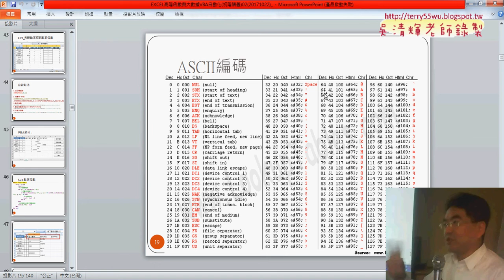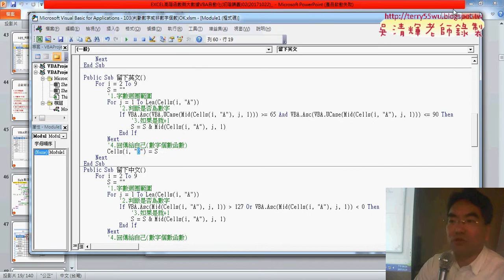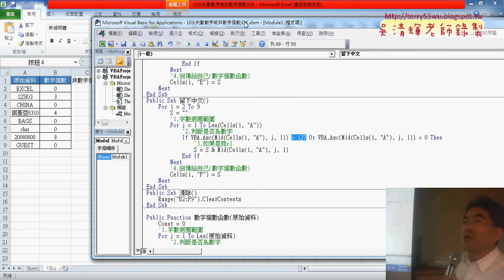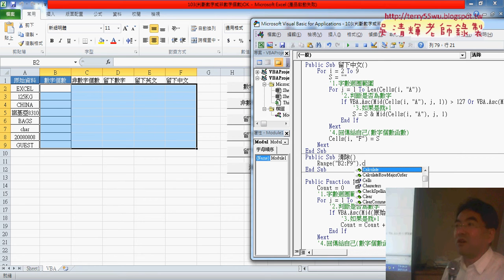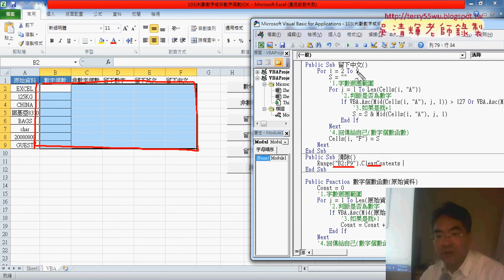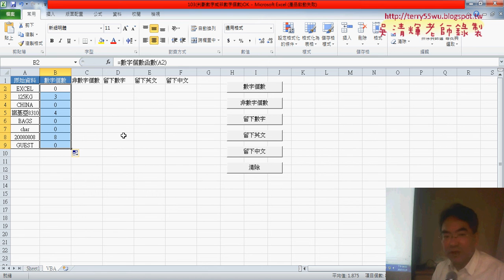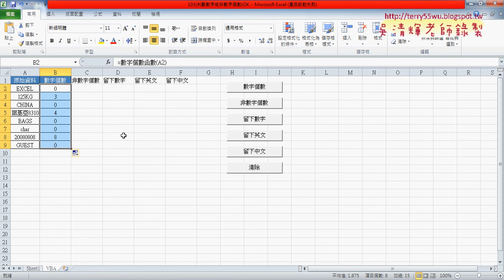06 留下英文與中文程式修改